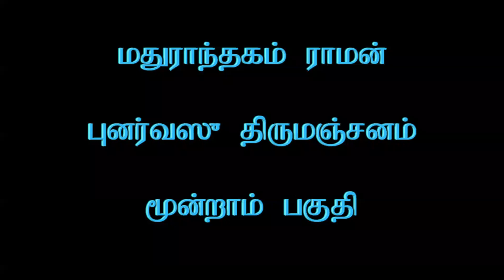Madurantakam Raman - Punarvasu Thirumanjanam Part 03_54m 47s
Madurantakam Raman - Punarvasu Thirumanjanam Part 03
(17th November 2019)   Camera  :  R. Sudarsan  :  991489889